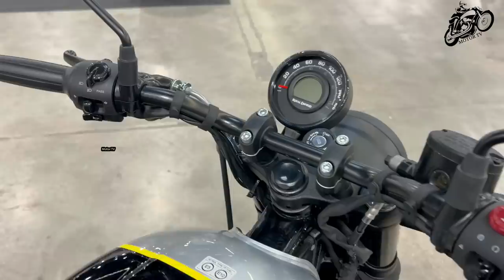The 10 Best Retro | Classic Style Bikes For 2023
Hello friends. In this video we show you the 10 best retro | Classic style bikes that I filmed at the Warsaw Motorcycle Show 2023. In this list shows the best models of the most branded manufacturers. Rate and enjoy. friends 🙏🥰😍😘

These Bikes Presented at Warsaw Motorcycle Show 2023 ✈️ 😄

00:00 2023 Triumph Bonneville T120 Chrome Edition MSRP Price $13,195 USD
1:18 2023 Kawasaki Z900RS MSRP Price €13,290 EURO
2:28 2023 Moto Guzzi V7 Special MSRP Price €9,399 EURO
4:10 2023 Royal Enfield Continental 650 GT MSRP Price €6,800 EURO
5:12 2023 Triumph Speed Twin 900 MSRP Price $9,695 USD
6:23 2023 Royal Enfield Interceptor 650 MSRP Price €6,800 EURO
7:26 2023 Kawasaki Z650RS MSRP Price $9,099 USD
8:30 2023 Royal Enfield Hunter 350 MSRP Price €4,490 EURO
9:38 Triumph Thruxton 1200 Bordoux MSRP Price $20,600 USD BY UNIKAT Motorworks
10:43 Moto Guzzi California 1100 MSRP Price $34,000 USD BY UNIKAT Motorworks